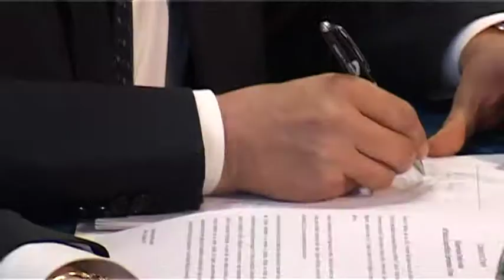Il Governatore Chiodi sulle prossime regionali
Il Governatore della Regione Abruzzo Gianni Chiodi, parla delle prossime regionali dichiarando che qualsiasi candidato il centrosinistra proporrà come suo avversario non lo preoccupa.